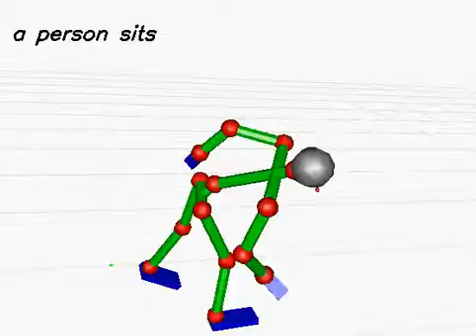20130613_987 (rank:0 4-gram)